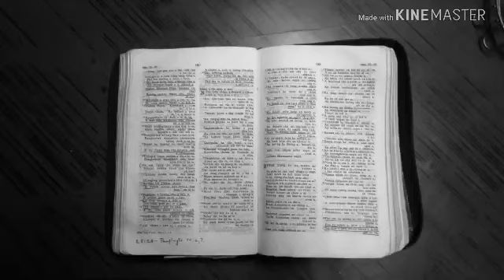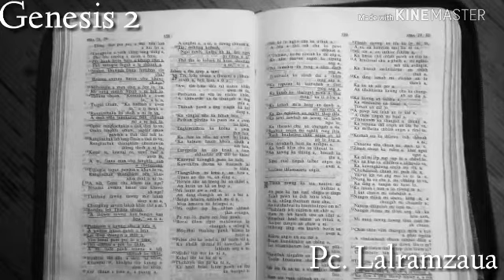Bible chhiar ila (Genesis 2)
D.O.C. - 1.12.'18